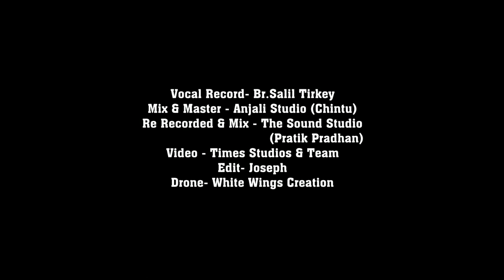LE CHAL PRABHU || WORSHIP SONG || SHASHI ORAON MINISTRIES || OFFICIAL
THIS IS AN OFFICIAL SONG "LE CHAL PRABHU "

WRITTEN & COMPOSED  : PAS SHASHI ORAON

RECORDIST & RHYTHM  : BRO SONU & BRO AMIT
ACCOUSTIC GUITAR        : PAS  SHALEM KERKETTA
BASS GUITAR                    : BRO SANJAY TUDU

RERECORD & MIX             : THE SOUND STUDIO (KOLKATA)
                                                       ( PRATIK PRADHAN)

MIXING & MASTER           : ANJALI STUDIO
                                                   (CHINTU)

VIDEO CREDITS
TIMES STUDIOS                 : UJWAL EKKA
EDIT                                      : BRO JOSEPH
DRONE                                 : WHITE
                                                WINGS CREATION

TECHNICAL                         : PAS              ALFRED DAS

SPECIAL THANKS TO :
BRO ALPINSTON TUDU, PAS ALFRED DAS, PAS SAUL KANDULNA, PAS NATHANIAL, PAS ASHISH, PAS JOISE, BRO SUMIT, BRO ROHIT, BRO ROSHAN MAHATO   BRO SIGIN MUNDA & TEAM BARAK

Lyrics..

Le chal prabhu tu mujhe jahan jeevan hai
Le chal prabhu tu mujhe jahan anand hai
Meri aguwaie kar teri raahon mein
Meri aguwaie kar teri baaton mein

Khol de prabhu meri aankhon ko
Dekh main sakoon teri baaton ko
Chal main sakoon teri raahon per
Meri aguwai kar teri raahon mein
Meri aguawi ker teri baaton mein..

Le chal prabhu...